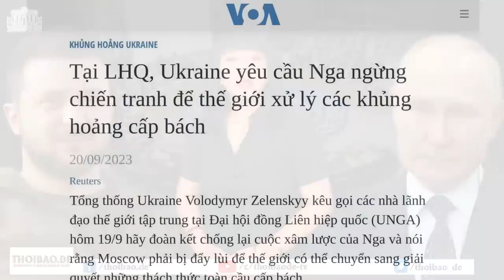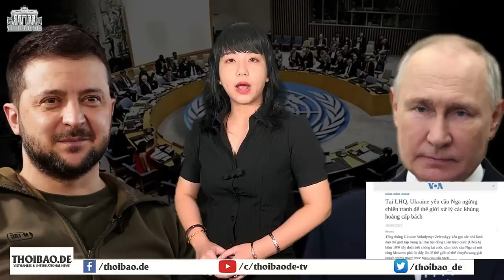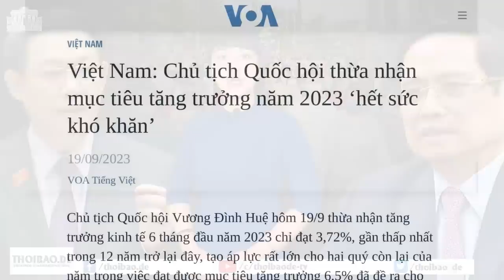Nga-Ukraine ‘đụng độ’ tại cuộc họp của Hội đồng Bảo an Liên hiệp Quốc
Đây là lần đầu tiên Tổng thống Ukraine Zelensky xuất hiện trực tiếp tại một cuộc họp của Hội đồng Bảo an Liên Hiệp Quốc, phát biểu về cuộc xâm lược của Moscow tại Ukraine. Đại sứ Nga Vassily Nebenzia phản đối việc ông Zelensky phát biểu khi bắt đầu phiên họp. Trước đó một ngày, ông Zelensky đã phát biểu trước Đại hội đồng Liên Hiệp Quốc.